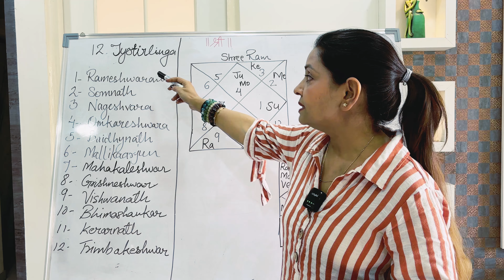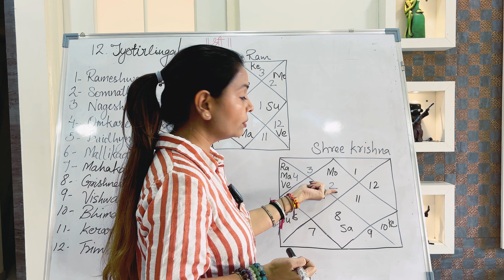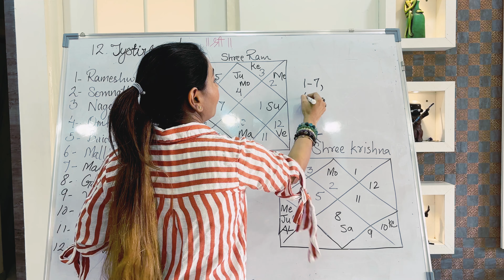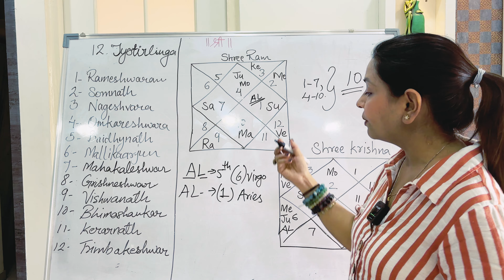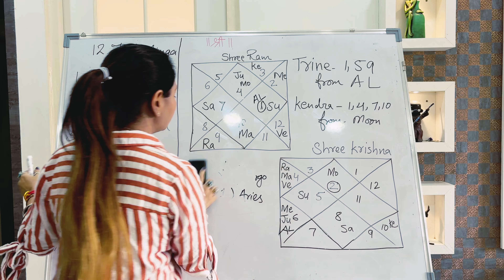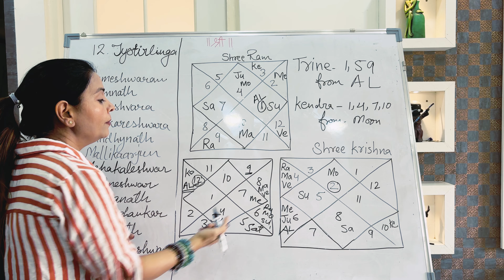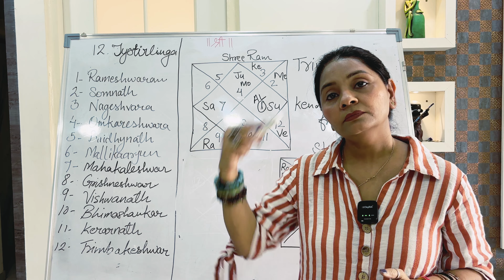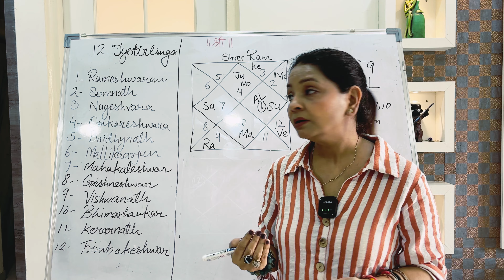12 ज्योतिर्लिंग और 12 राशियों के रहस्य🙏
12 ज्योतिर्लिंग और 12 राशियों के रहस्य

In this video, we'll be discussing the 12 zodiac signs and how they affect our lives. We'll also be discussing the 12 signs in detail, and how they relate to each other.

If you're looking to learn more about your sign and how it affects your life, then this video is for you! We'll discuss the different characteristics of each sign, and how they affect your daily life. From relationships to career choices, this video will help you understand your sign and how to best use it!

12 jyotirlinga
12 ज्योतिर्लिंग के नाम और स्थान
12 ज्योतिर्लिंग के नाम
12 राशियों के 12 ज्योतिर्लिंग
12 jyotirling
12 ज्योतिर्लिंग
बारह ज्योतिर्लिंग के नाम
12 राशि के 12 ज्योतिर्लिंग
12 ज्योतिर्लिंग रहस्य
शिव पुराण के अनुसार क्या है भगवान शिव के 12 ज्योतिर्लिंग की कथा
12 राशियों के 12 ज्योतिर्लिंग
12 jyotirlinga or 12 rashi
12 jyotirlinga story
12 jyotirlinga darshan
12 ज्योतिर्लिंग के स्थान
शिवजी के 12 ज्योतिर्लिंग कहां कहां है,ज्योतिर्लिंग के नाम
shiv puran